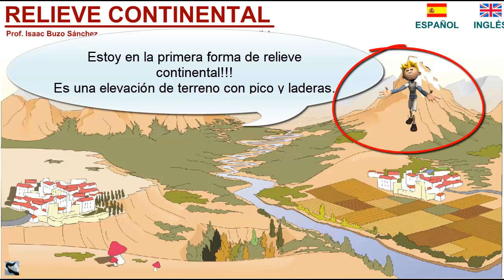¿Quieres jugar y aprender desde casa? ¿Sabes qué accidente geográfico estoy? Relieve continental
Este vídeo se ha realizado gracias a la animación del profesor Isaac Buzo